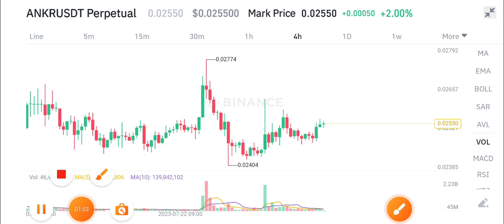Ankr News Today! Ankr Price Prediction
Queries Solved:
1.  today target
2.  price today
3.  price prediction
4.  token today target

Queries Solved:
1.  today target
2.  price today
3.  price prediction
4.  token today target